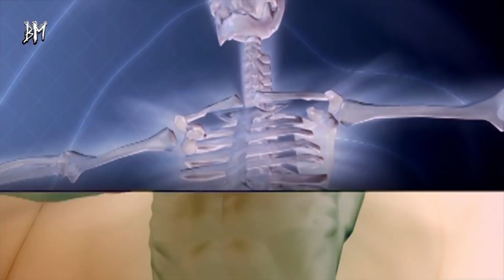Evin Bir Köşesine Su Tuz Sirke Karışımı Koyun ve Ne Olduğunu Görün!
Son yıllarda enerji temizleme yöntemleri popülerliğini sürdürüyor. Özellikle evdeki negatif enerjiyi ortadan kaldıran, adaçayı, limon ve tuz gibi yöntemler birçok kişi tarafından deneniyor.

Her şeyi denemenize rağmen evinizdeki kötü enerjiden kurtulamıyor ya da farklı bir yöntem denemek istiyorsanız bu videomuz sizin için.

İşte evinizdeki gerginliği azaltan o yöntem...